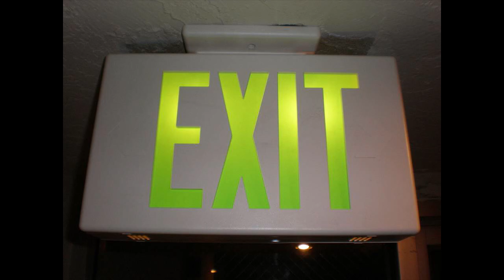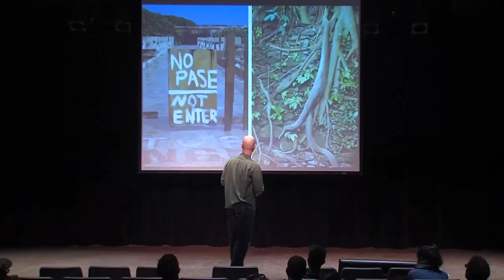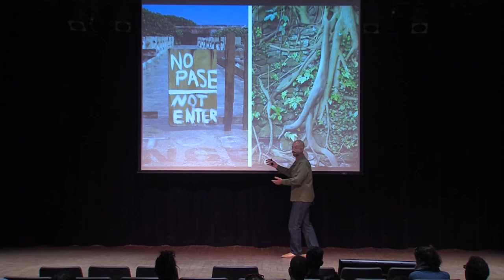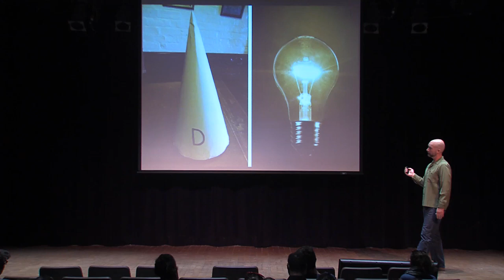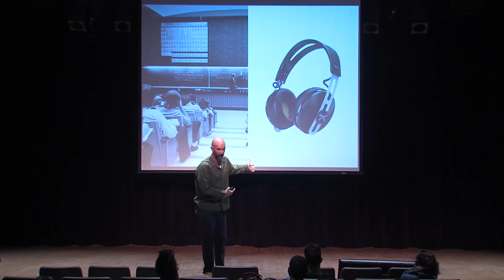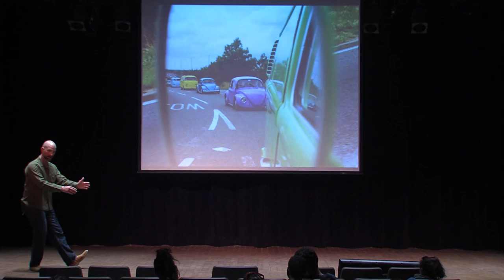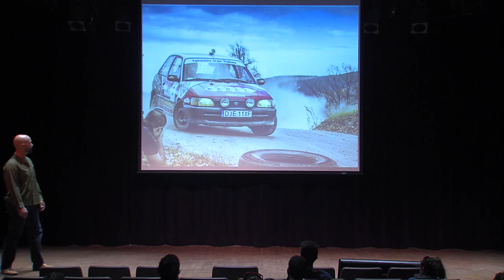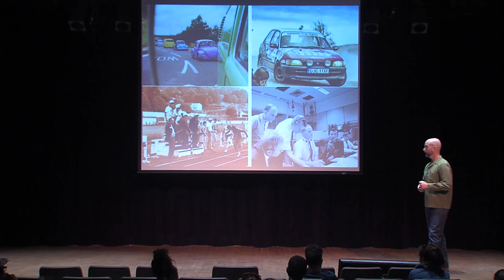TALES Live! Jason Duque 2017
Jason Duque - The Importance of ignorance in teaching for learning